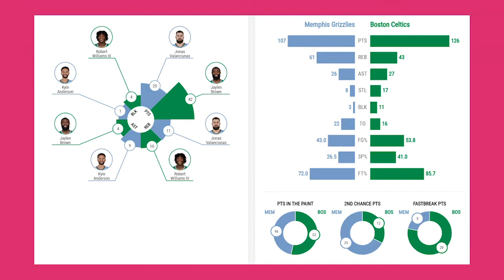Memphis Grizzlies vs Boston Celtics Full Game Highlights | 2020-21 NBA Season